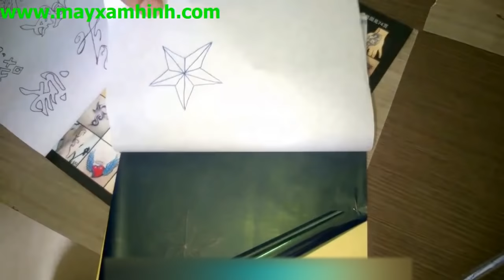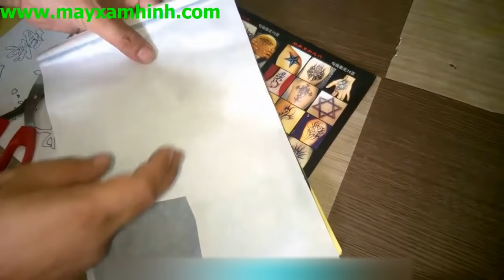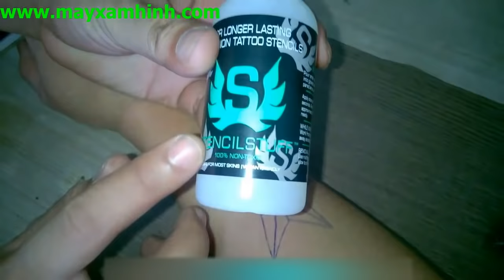Hướng Dẫn Sử Dụng Giấy Scan Và Gel Scan In Hình Xăm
Hướng dẫn sử dụng nước scan hình xăm, nước scan hình xăm, dung dịch scan hình xăm, gel scan hình xăm cao cấp, nước chuyên in hình xăm giá rẻ, nước nhập khẩu scan hình

Bán Máy Xăm Hinh, Bán Nước Scan Hình, Bán Kim Xăm Hình, Mực Xăm Hình, Máy Xăm Hình giá rẻ nhất